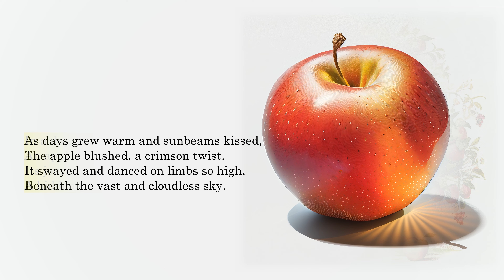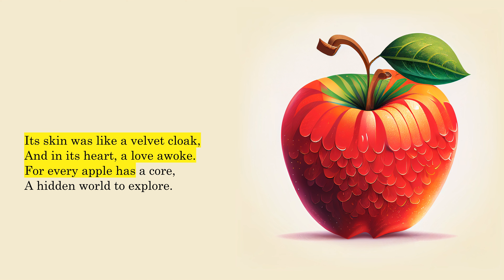Apple's Dapple (Poem for Kids)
"Apple's Dapple" is a delightful, imaginative children's poem that tells the story of an apple's life in a picturesque orchard. The poem is composed of eight four-line stanzas with a consistent AABB rhyme scheme and a rhythmic pattern that adds a playful, musical quality to the narration. The language used is simple and easily accessible to young readers, while still painting a vivid and engaging picture of the apple's world.

The poem begins by introducing the apple as it starts its journey, small and green, tucked away amidst the dappled light of the orchard. As the days pass, the apple grows and turns red under the warm sun's touch, swaying and dancing on the tree branches high above the ground. The apple's surroundings come alive with the soothing tune of the gentle breeze and the shifting patterns of light and shade.

As the apple matures, it dreams of soaring through the sky like an eagle, longing for the freedom of flight. Despite its lofty aspirations, the apple remains rooted to the tree, finding happiness in the simple pleasures of life such as the caress of raindrops and the delicate flutter of butterfly wings.

The apple grows to become the grandest in the orchard, symbolizing a life well-nurtured and full of potential. Its velvety red skin hides a loving heart and a core that represents a hidden world waiting to be discovered. The poem concludes by reflecting on the apple's contentment with its life, which has been enriched by the beauty of nature and the changing seasons.

Overall, "Apple's Dapple" is a charming poem that captures the imagination with its vivid imagery and engaging narrative. It also subtly encourages young readers to find joy in life's simple pleasures and to embrace their own unique journeys, even if they cannot always soar as high as they dream.